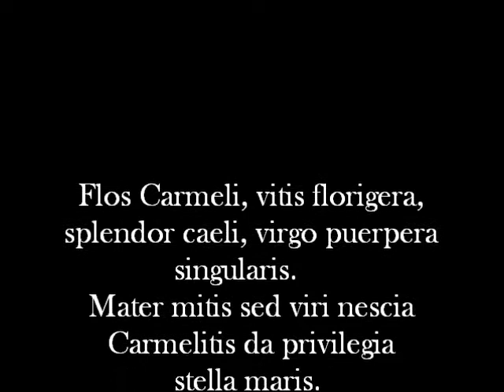36 Flos Carmeli (l-Imdina)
The antiphon used for the feast of Our Lady of Mt Carmel in the Carmelite church of the Annunciation in Imdina.  Music composed by Joseph Abela Scolaro. Recorded live on 18 July 2010. Special thanks to Mr Shawn Saliba for the recording.